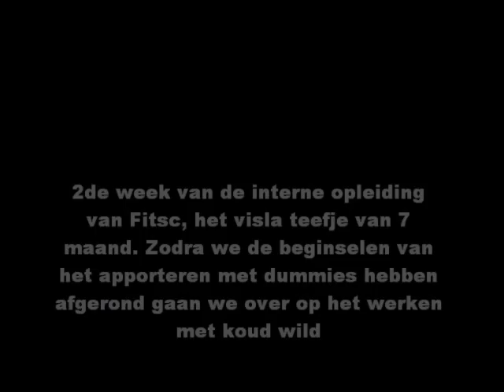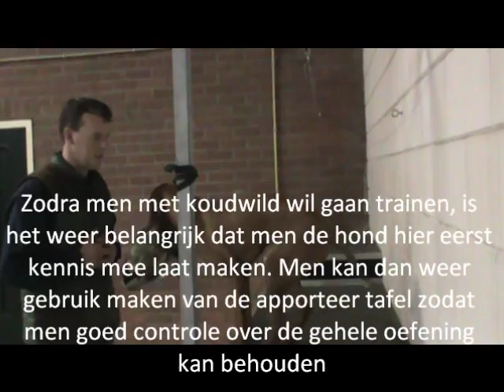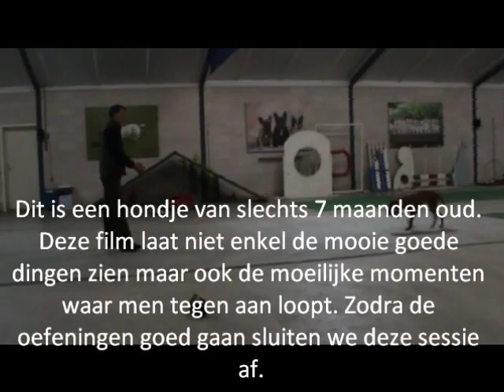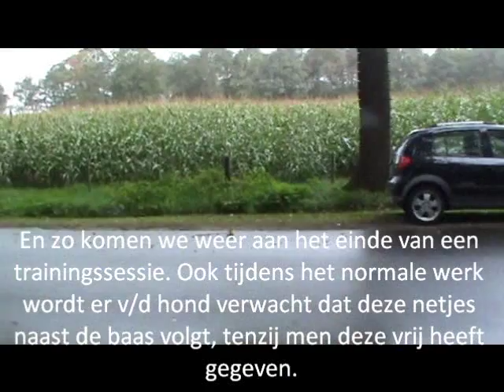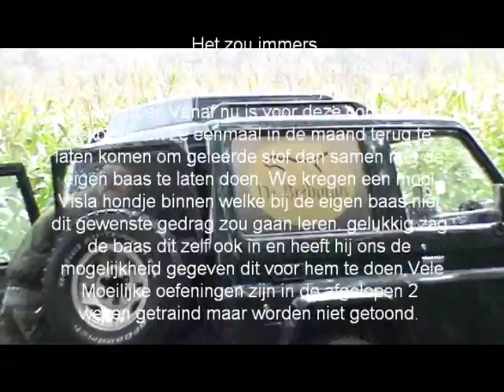15 oktober 2010 fitsc wild apporteren (2)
Fitsc een visla jachthond van 7 maand hebben we 14 dagen inetrn opgeleid om in het jachtseizoen 2010 mee te kunnen draaien en ervaring op te kunnen doen om straks een goed inzetbare praktijkhond te worden.